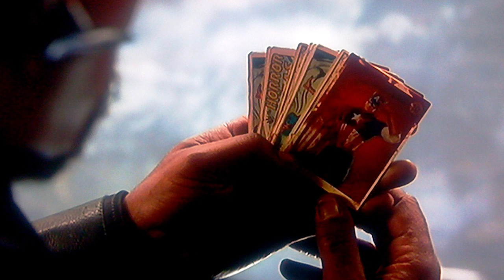Agents Of SHIELD Episode 19 Review - Coulson and The Cellist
Agents Of SHIELD Episode 19 Coulson and The Cellist. Amy Acker debuts, The Hulk and Doctor Who shout outs and Hail Hydra